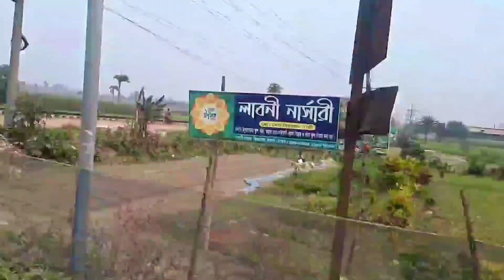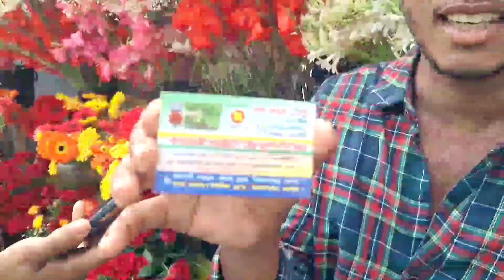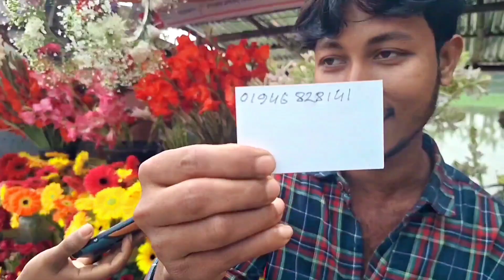ভাইরাল সেই গদখালি vlog part 1